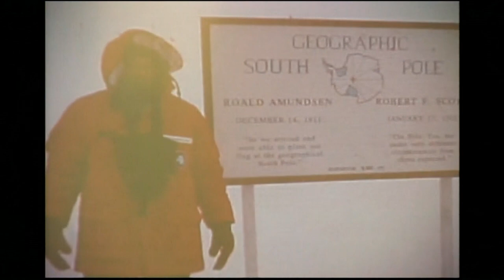Straight Talk: Rep. Peter DeFazio reflects on 36 years in Congress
DeFazio has endorsed Oregon Labor Commissioner Val Hoyle to succeed him in the 4th District and said he's confident she can win.